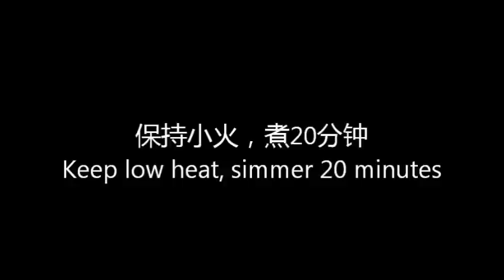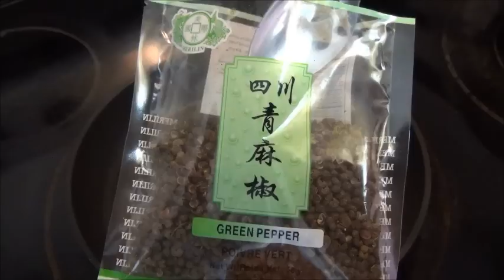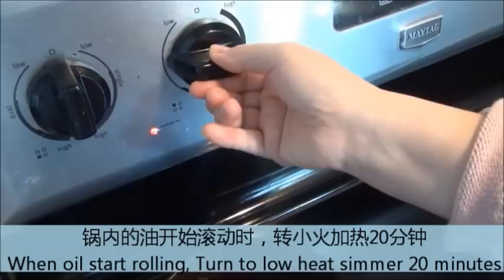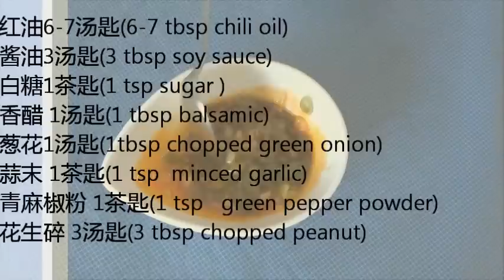口水鸡Chicken with chili oil sauce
How to make tender and juicy chicken and the authentic Chinese Sichuan chili oil sauce